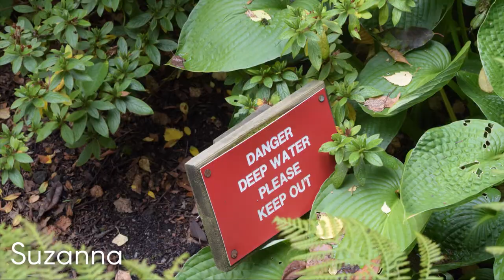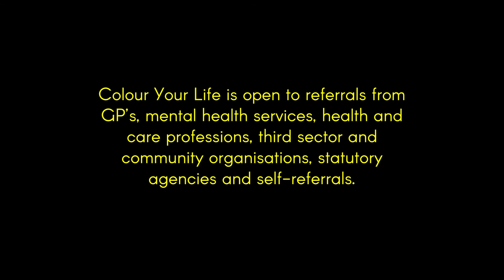Colour Your Life - Photography course 2017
Colour Your Life is an arts on prescription service connecting people with projects in the community. This short film shows some of the work produced on a photography course that ran from July to September 2017.